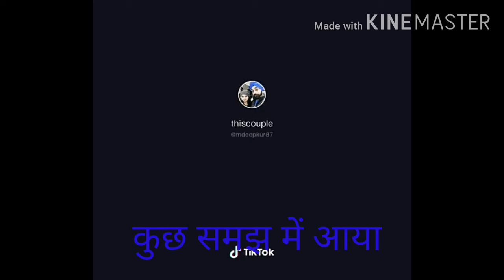फनी वीडियो and joke lockdown per new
only funny video